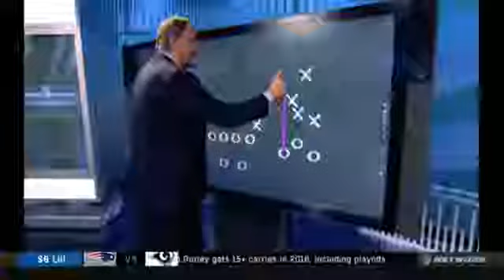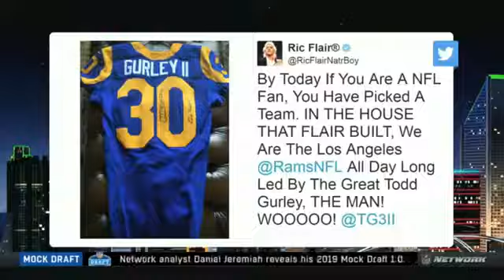[BREAKING NEWS] Will SB LII be the beginning of a Rams dynasty